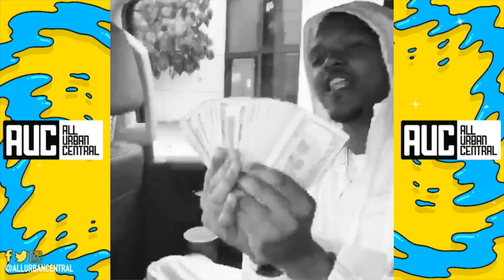Young Nudy Proves He's Getting Money Without Being Signed To A Major Label